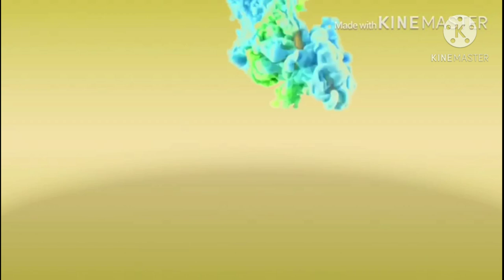Steam lapu-lapu with sesame oil/sobrang sarap mapadami ang kain mo./kobe cooking vlogs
fish steamlapu-lapu#foodelicious